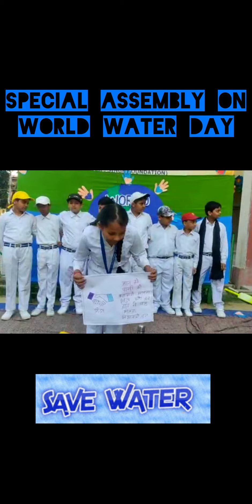"DO THE EARTH A FAVOR,BE A WATER SAVER"-Mother Earth 🌎 World Water Day SA by class 5B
"DO THE EARTH A FAVOR,
BE A WATER SAVER"
-Mother Earth 🌎

On March 22, every year the whole world celebrates World Water💧 Day since 1993. This initiative was stand up by the UN. It was to raise awareness and to inspire and promote the action taken to tackle Water and sanitation crisis at various levels.

This World Water Day (2023) was about "Accelerating Change" to solve the water and sanitation crisis.
And because water affects us all, we need everyone to take action.

That means you!
You and your family, school and community can make a difference by changing the way you use, consume and manage water in your lives.

This year the students of Class-V started a drive to spread awareness among their school members by dedicating a special assembly. It was started with eloquent lines about the day followed by Prayer, pledge, speech and an elucidative Skit which was grooved on by all children.

This is a once-in-a-generation moment for the world to unite around water.💧

Play your part. Do what you can to Save the water.